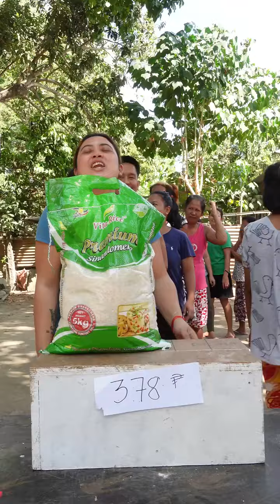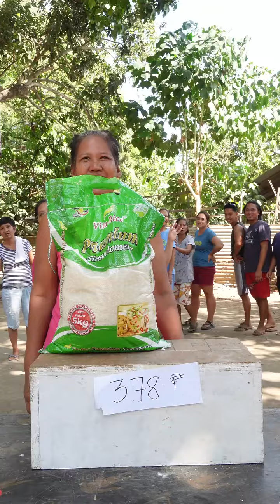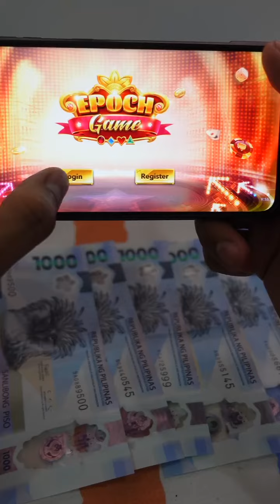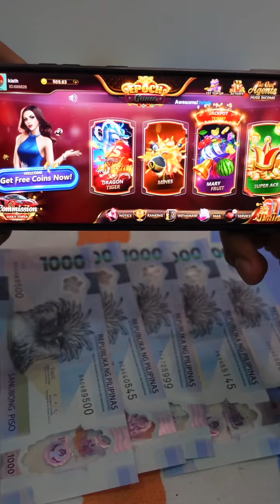IF THE PRICE IS RIGHT SAIYO NA!